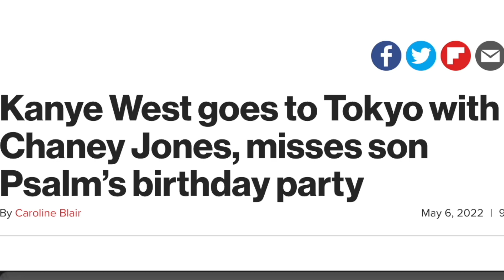Did Kanye West MESS UP!!?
Kanye West and his girlfriend Chaney Jones posts a photo of them in tokyo Japan together and a lot of Kardashian fans are upset because he allegedly missed his son Psalm birthday party..